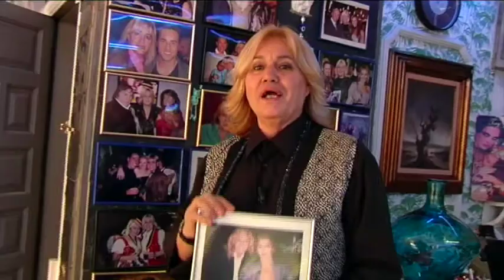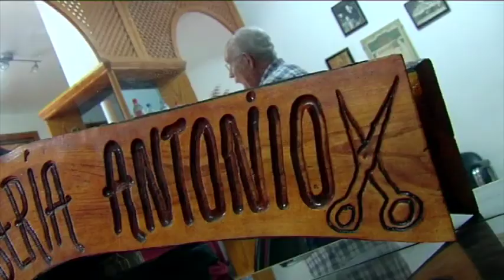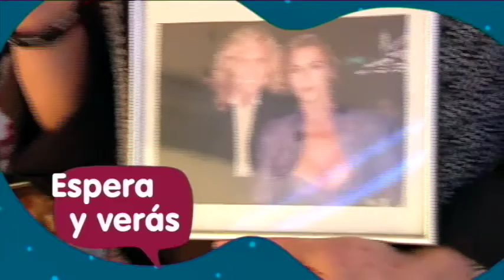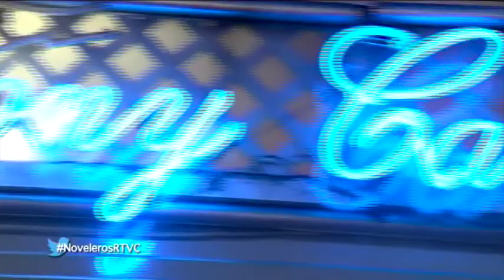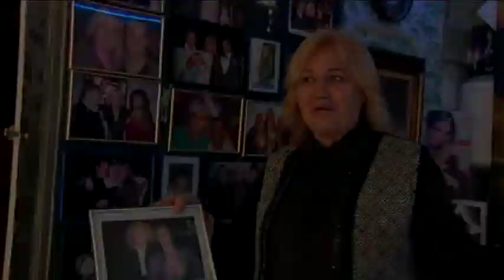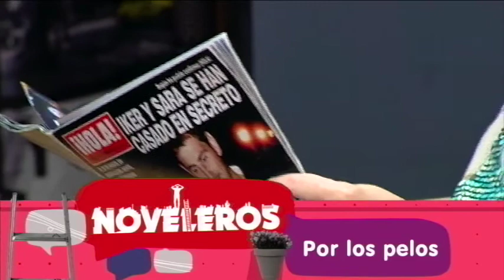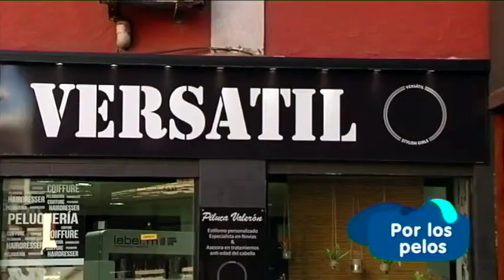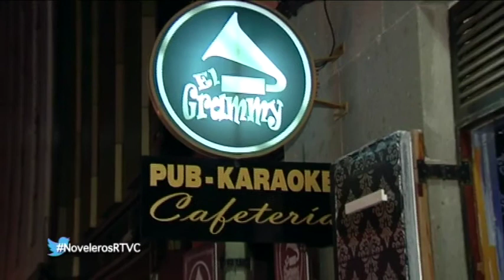Noveleros | ep.19 - 10/05/2016